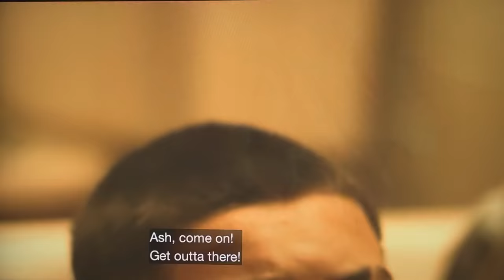Euphoria Season 2 Episode 8 Finale Ashtray’s Death Scene Fezco Raid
Euphoria Season 2 Episode 8 Shows the scene of Ashtray’s death by shooting￼￼ in police riot￼. Police storm down Fezco’s home after finding dead body of “Mouse”￼.

Please comment if you want me to upload a specific scene from either season